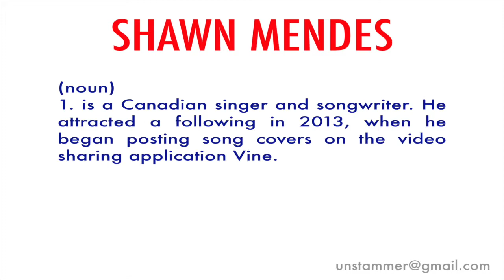how to Pronounce Shawn Mendes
Learn how to pronounce the word 'Shawn Mendes' with Unstammer's free pronunciation tutorials. Also read the meaning(s) and usage of Shawn Mendes